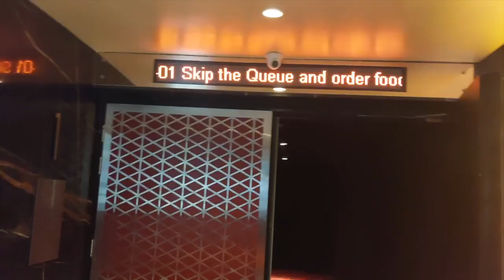Fast X Movie Vlog: Exploring the World of Fast Cars and Furious Stunts in 4DX 3D | Vegas Mall